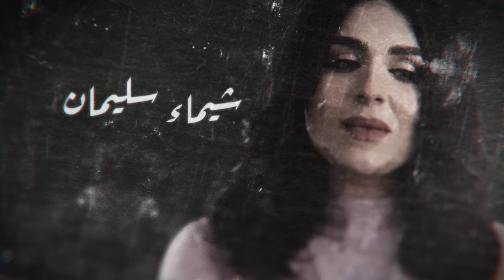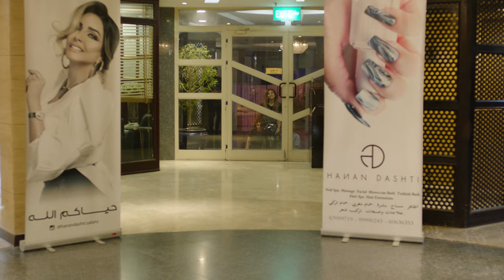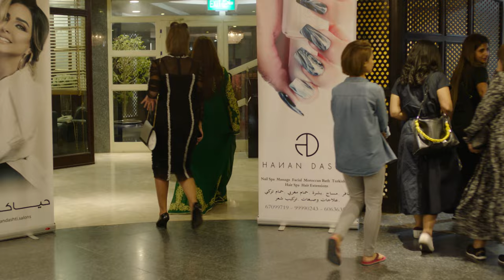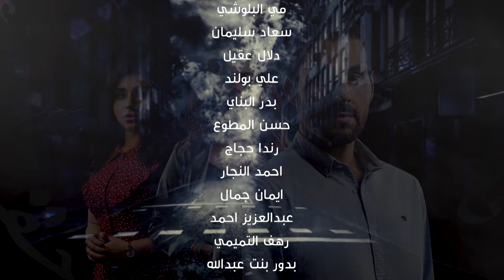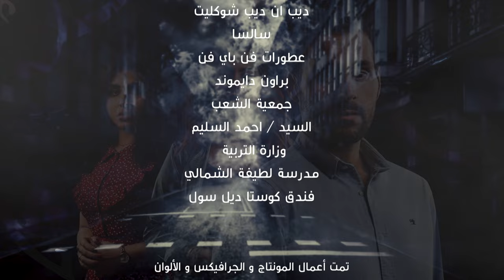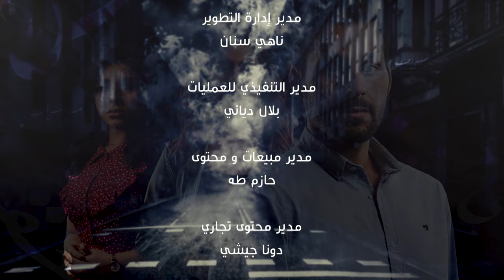Min Haqqi Oheb من حقي أحب Episode 22